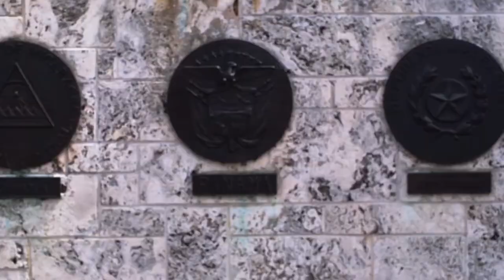"El Coronel" - VIVA LAS TARDES CON ELAINE- Epidodio 50 - OVM RADIO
Episodio número 50 del programa VIVA LAS TARDES CON ELAINE! - Voz de Inspiración, Todos los Lunes a las 8 pm. En este episodio nos acompaña Roberto Antonio Paul Aguilar "El Coronel"